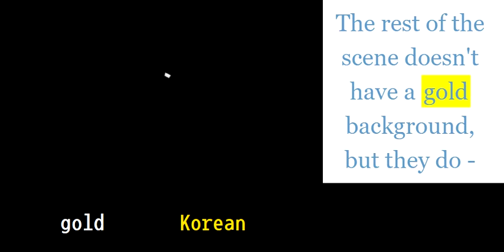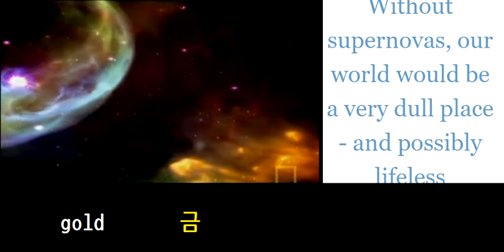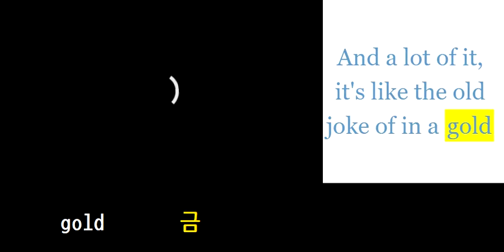초등영어800 gold 금